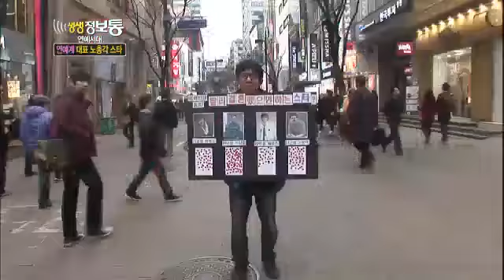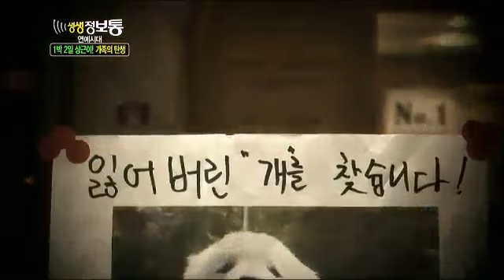생생정보통 - Live Info Show 02 EP620 # 002